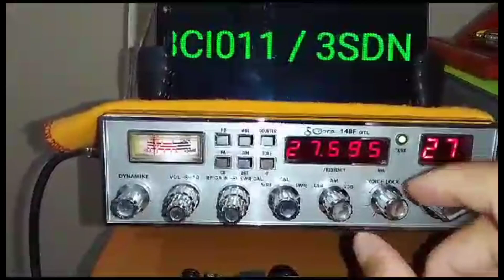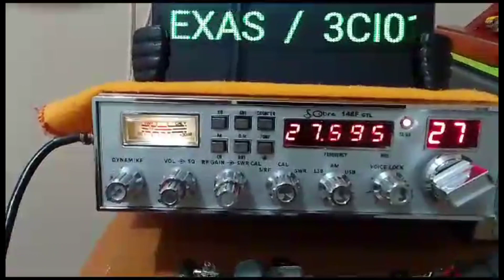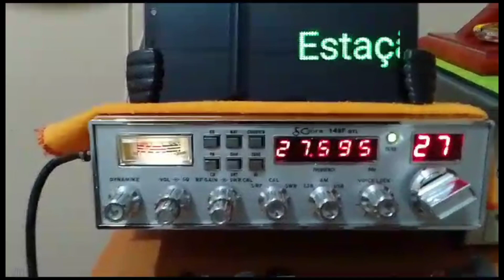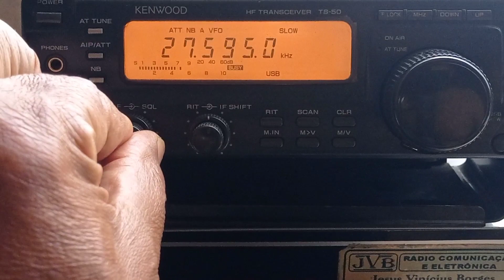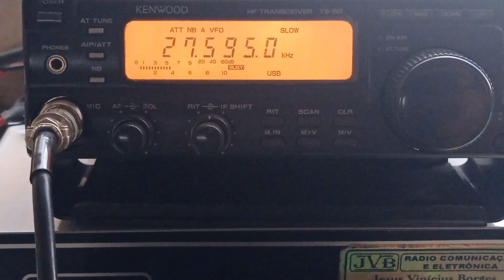Um show de transmissão e recepção entre Brasilia/DF e Chiador/MG.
PX 9A 5050 COSTA
PX 1W 7823 ALEXANDRE - Estação Texar